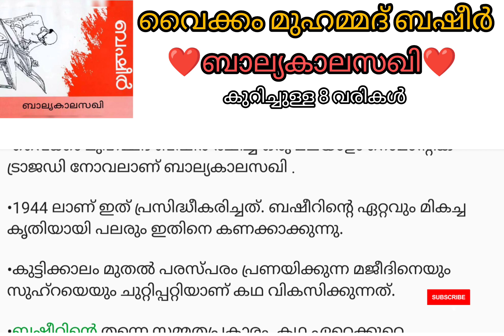ബഷീറിൻറെ❤️"ബാല്യകാലസഖി "❤️കുറിച്ചുള്ള 8 വരികൾ 👍💯